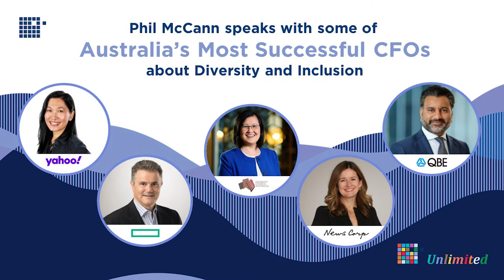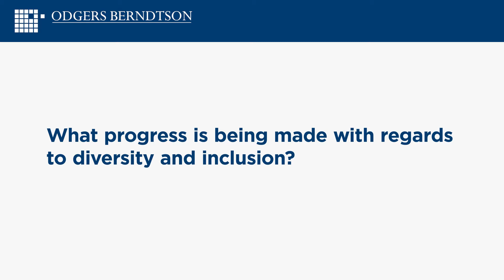About Diversity & Inclusion | Phil McCann speaks with some of Australia’s Most Successful CFOs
In this second instalment of our CFO Interview Series, we focus on Diversity and Inclusion. We are very thankful to have the contribution of Ming Long AM, Chair of Diversity Council Australia and former CEO and CFO of one of Australia's largest listed property groups.

Phil also speaks with Yahoo's Monica Mijaleski, QBE Group's Inder Singh, Hewlett Packard Enterprise's Tarek Robbiati, News Corp's Susan Panuccio and Nessa O'Sullivan of Brambles and Molson & Coors.

0:00 – Intro by Phil McCann
0:38 – Caroline Dever, Odgers Berndtson
1:31 – Ming Long AM, Diversity Council Australia
3:16 – Inder Sing, QBE Insurance Group
4:00 –  Susan Panuccio, News Corp
5:39 – Monica Mijaleski, Yahoo
7:18 – Tarek Robbiati, Hewlett Packard Enterprise
8:38 – Nessa O'Sullivan of Brambles and Molson Coors
9:46 – Joy Linton, CSL
10:25 – Rebecca Lowde, Afterpay